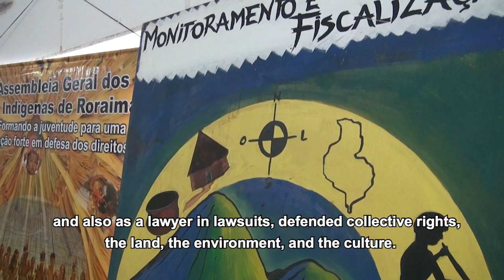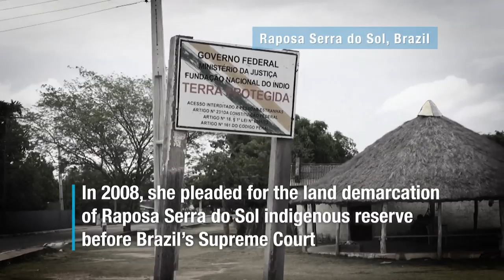Joenia: Indigenous Rights Defender in Brazil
Joenia Wapichana, a member of the Wapichana tribe of northern Brazil, is the first woman indigenous lawyer in Brazil. After taking a land dispute to the Inter-American Commission on Human Rights, Ms. Wapichana became the first indigenous lawyer to appear before the Supreme Court of Brazil. In 2018, she became the first indigenous congresswoman in the country and in the same year, she received United Nations Human Rights Prize for her outstanding achievement in promoting indigenous peoples’ rights.